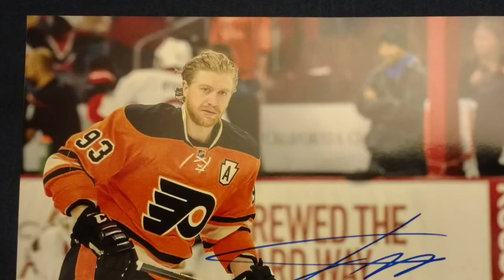Jakub Voracek signs a Philadelphia Flyers photo for DAGR Sportscards and Collectibles in Edmonton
Coat blocked the camera when he signed a photo for me and it was pointed too high when my coat was finally out of the way. A nice view of the sky though